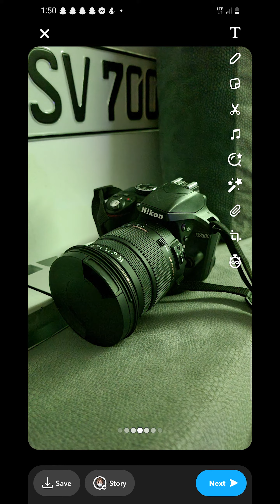New Snapchat Feature - Night Mode! |S21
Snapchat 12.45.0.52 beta